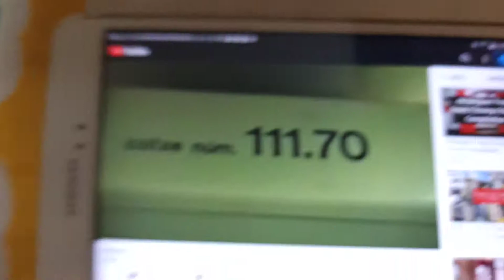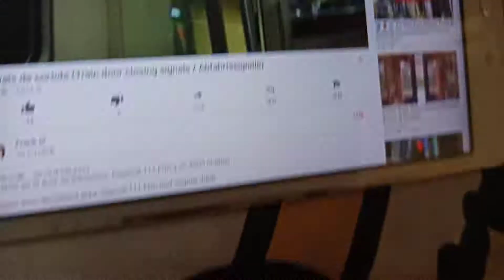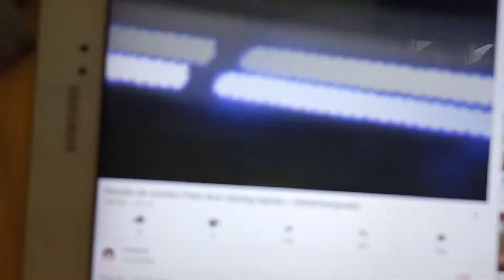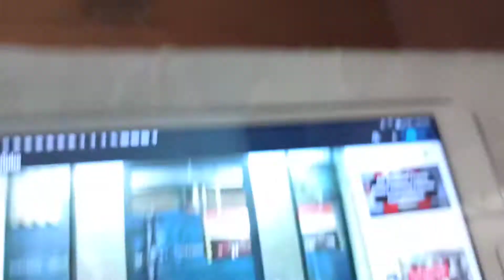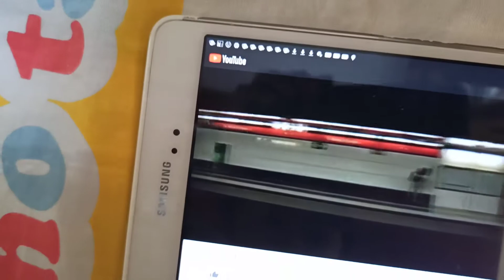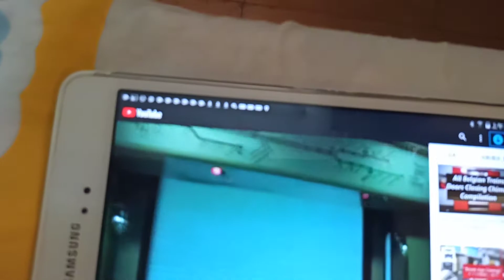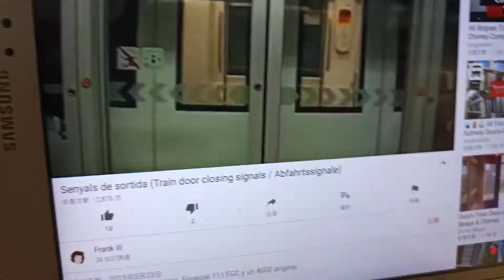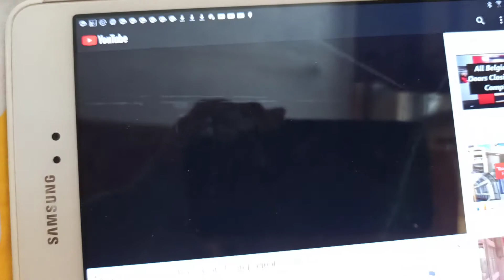please mind the game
請小心遊戲空隙                               please mind the game gap